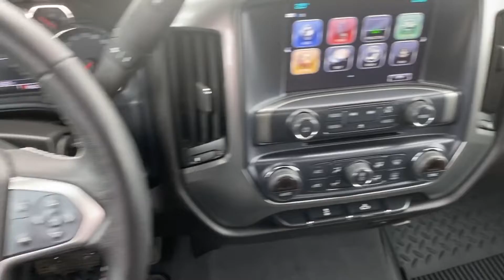Used 2019 Chevrolet Silverado 1500 LD LT Sterling Heights, Macomb, Rochester Hills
2019 Chevrolet Silverado 1500 LD LT 2GCVKPECXK1188190 Video

This 2019 Chevrolet Silverado 1500 LD LT 2GCVKPECXK1188190 is full of phenomenal features such as: